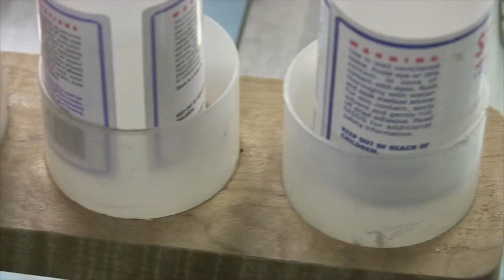Turning a inlay in a inlay in a inlay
Dick Sing, world reconized woodturner. demos precession turning to place accent rings on jar lids with various woods.  He has authored multiple books on the subject along with books and videos on clocks, mirror backs. many other marketable items.